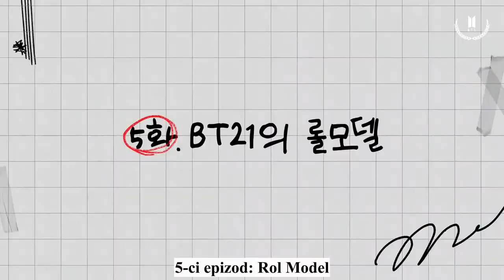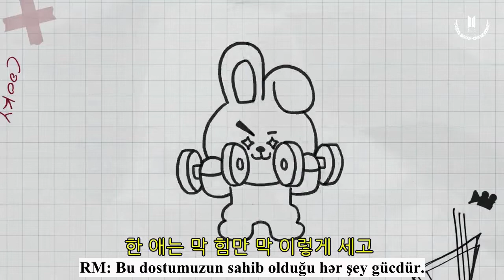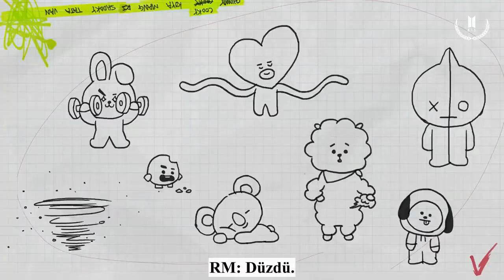[AZE] [BT21] BT21 UNIVERSE EP.05 - ROLE MODEL